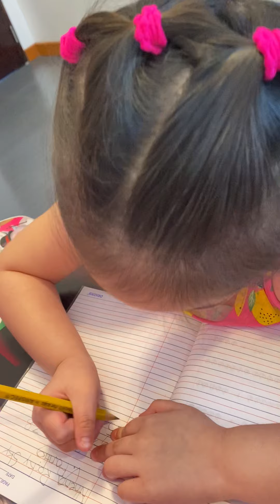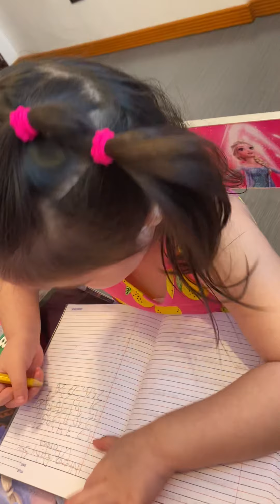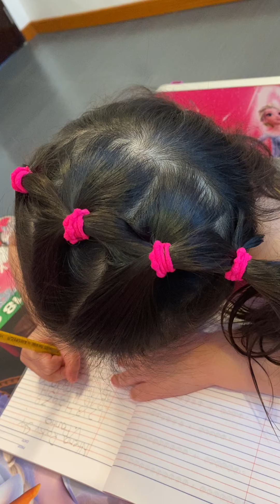Writing 1 to 40